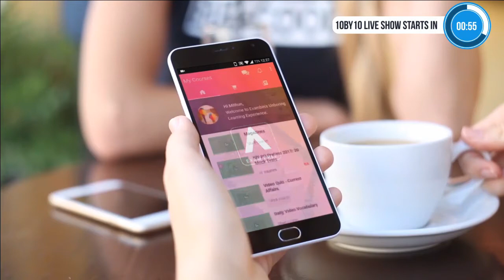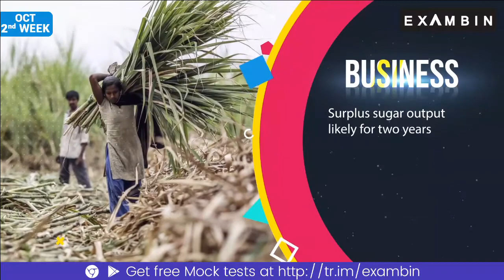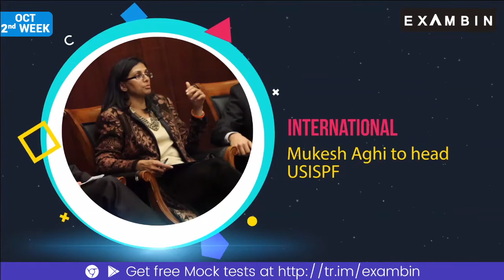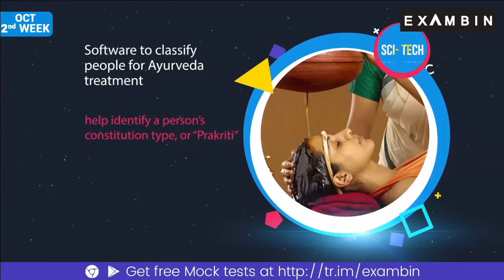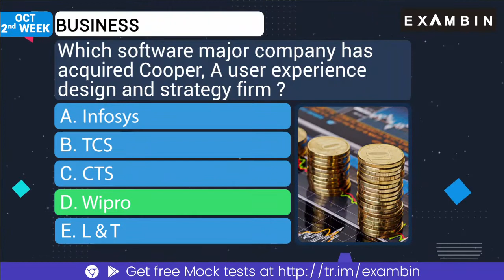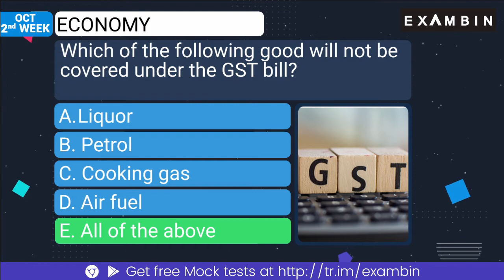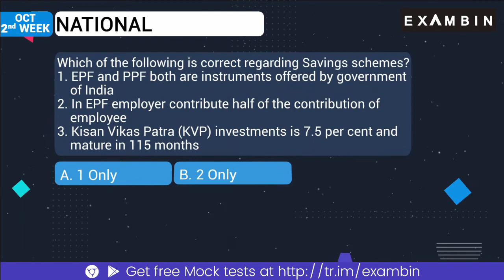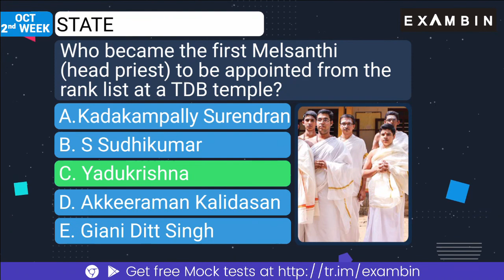10by10 - Oct 2nd Week - Latest Current Affairs 2017 Live Quiz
There are many current affairs show exist in YouTube, But we are sure no channel is providing shows with Quiz at par with us. Join us and make your learning a enjoyable experience.
We have made the Hindu Current affairs based on daily news which will be including current affairs live quiz also. 2017 live quiz are places in a playlist to revise at last minute.
We produce shorter videos mostly lasting for only 15 minutes to keep you engaged in learning. The current affairs live show is updated on daily basis expect on holidays. Monthly current affairs videos are saved as a playlist for quick revision.